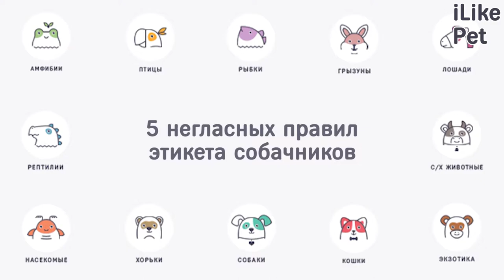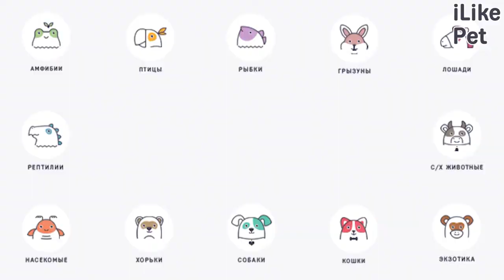5 негласных правил этикета собачников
Что можно и что нельзя делать во время прогулки с собакой? Рассмотрим основные негласные правила этикета собачников.